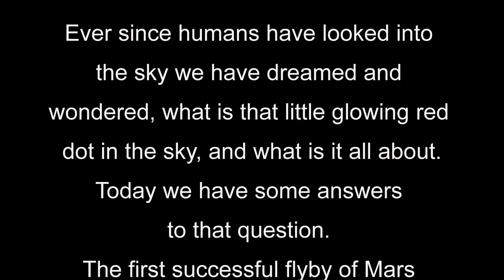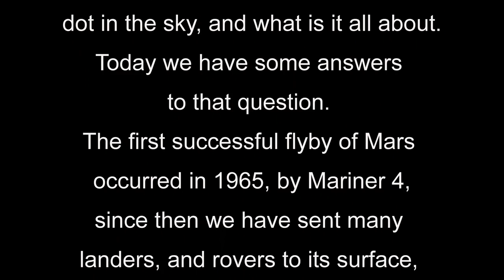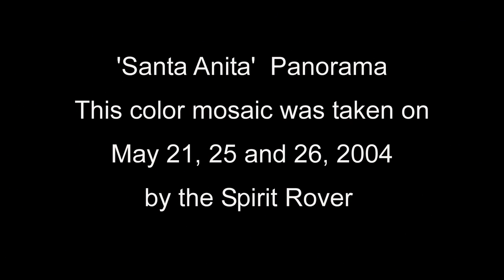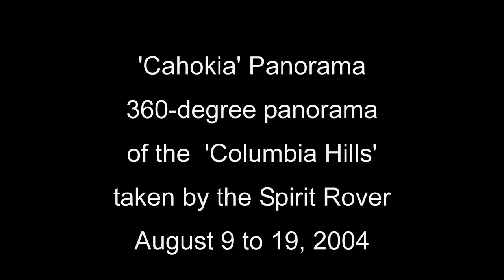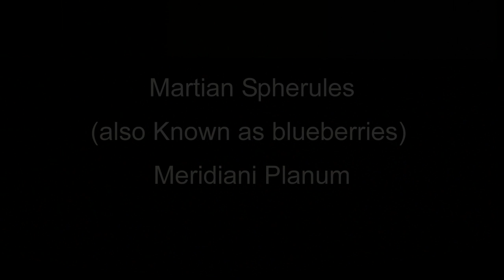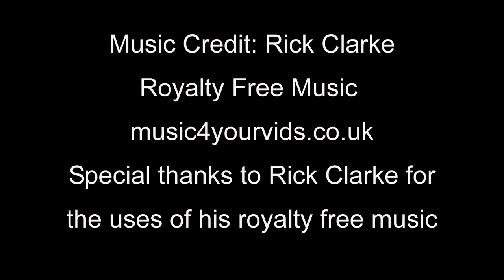Mars - The Red Planet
Ever Since Humans have looked into the sky, we have dreamed and wondered, what is that little glowing red dot in the sky, and what is it all about. Today we have some answers to that question.

The first successful flyby of Mars occurred in 1965, by Mariner 4, since then we have sent many landers, and rovers, to its surface, looking to see if there is life, wondering if someday we may call Mars ‘The Red Planet’ our home.

Special thanks to all the team members at NASA & JPL for their hard work to bring all these Beautiful images to the public.

 Have a good day and clear skies

and Thomasp671 on YouTube.

Best played at Full Screen 1080p HD

Image Credit: NASA/JPL-Caltech/Cornell.

Video Editor and Producer Thomas Pickett

A Thomasp671 Production